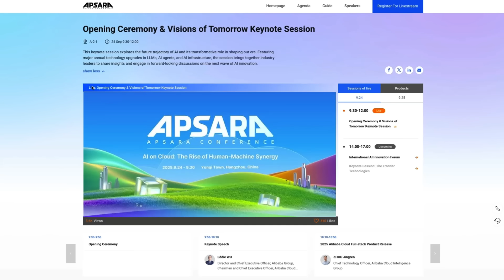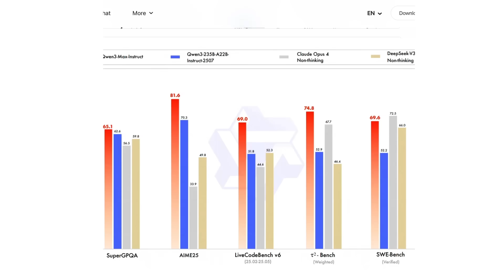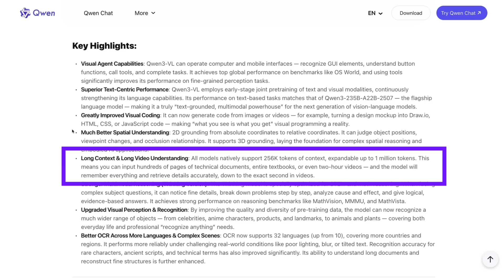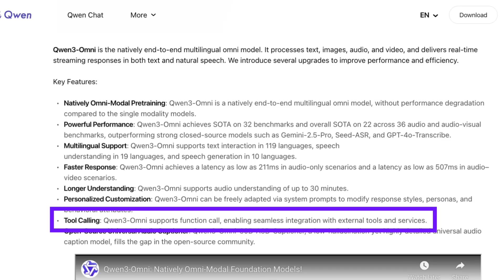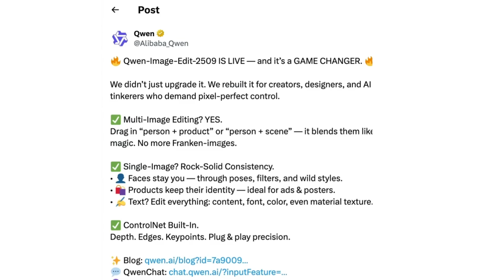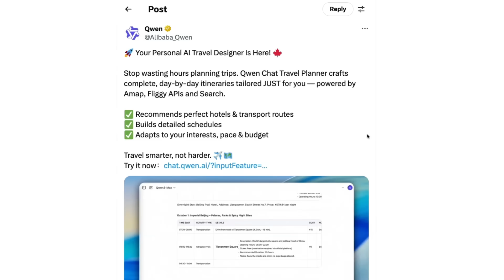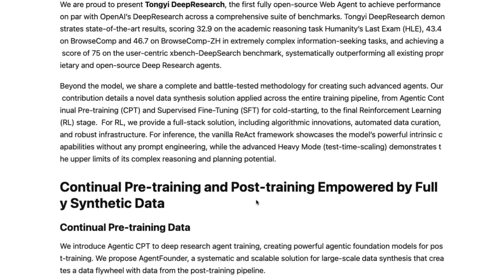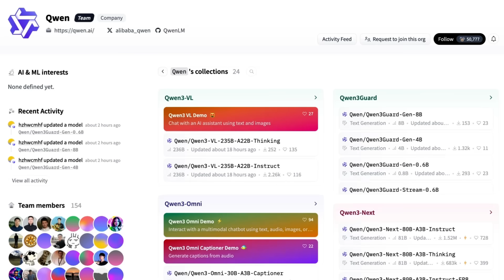The Qwen Avalanche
⏱️Time Stamps:
00:00 Intro
01:35 Qwen3-Max
03:10 Qwen3-VL
05:21 Qwen3-LiveTranslate-Flash
06:24 Qwen3-Omni
07:35 Qwen3-Guard
08:35 Qwen3-Image-Edit-2509
10:00 Qwen3-TTS-Flash
10:36 Qwen3-Coder-Plus
11:03 Personal AI Travel Designer
11:51 Tongyi DeepResearch